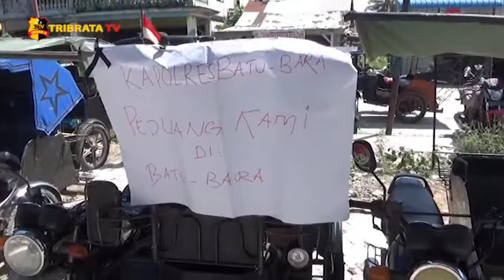KAPOLRES BATU BARA MAKAN NASI BUNGKUS BERSAMA ABANG BECAK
Polres Batu Bara kembali melakukan bakti sosial dengan puluhan abang becak yang berada di Kota Tanjung Tiram Sosok Kapolres Batu Bara yang sering berbagi dengan masyarakat yang kurang mampu sudah tidak asing bagi para pengemudi becak bermotor yang ada di Kabupaten Batu Bara.

Kapolres Batu Bara, AKBP Ikhwan Lubis, mengatakan, tugas pokok dari kepolisian bukan hanya sebagai pengamanan dan penindakan pelaku kriminal semata, kepolisian juga harus bisa mengayomi warga yang ada di wilayah hukumnya, saling berbagi kepada warga yang membutuhkan, dengan menjalin silaturahmi dengan masyarakat, agar situasi kamtibmas dapat berjalan dengan aman dan kondusif.

Salah seorang abang becak, Mustahar, sosok Kapolres Batu Bara sudah tak asing bagi para kaum dhuafa, karena sering membantu warga yang kurang mampu, semoga Polres Batu Bara selalu dekat dengan masyarakat.

Melaporkan.